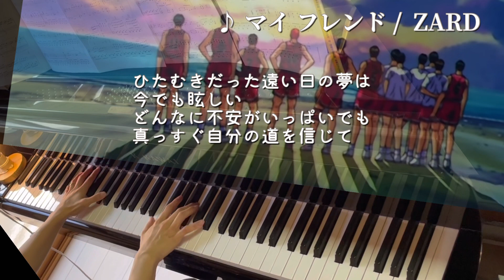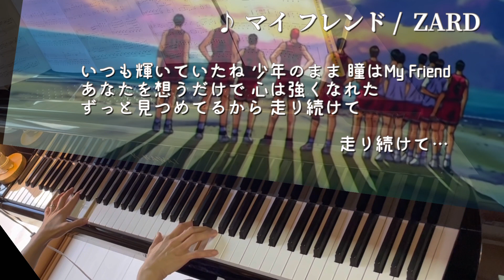ZARD「マイ フレンド」をピアノで弾いてみた♪/スラムダンクEDテーマソング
スラムダンクEDテーマソング
ZARD「マイ フレンド」を弾いてみました♪

元気をもらえるいつまでも色褪せない素敵な一曲です✨